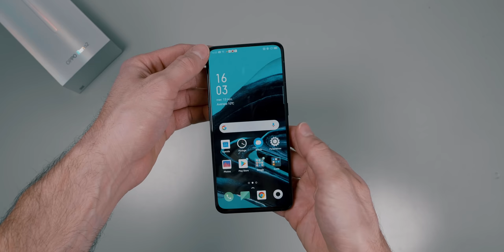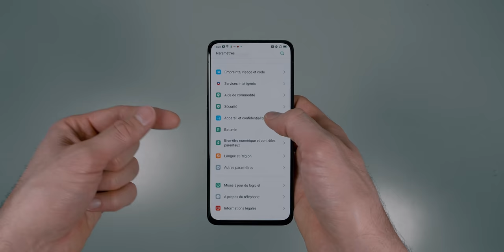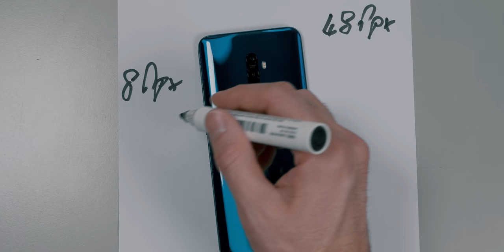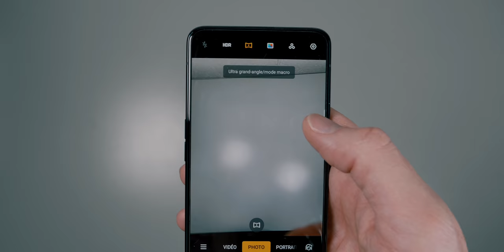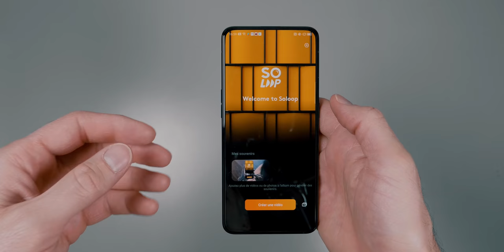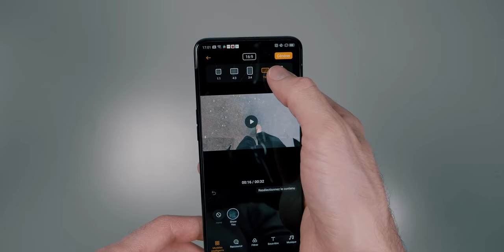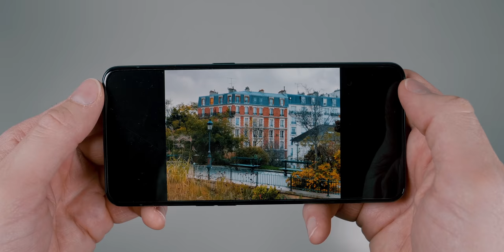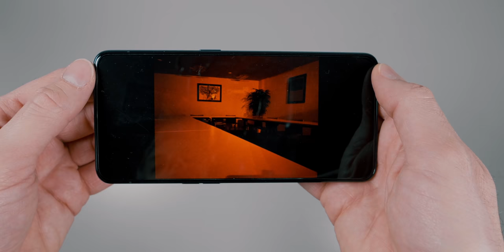OPPO Reno 2 - Le Test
C'est l'heure du verdict pour le OPPO Reno 2.

OPPO a présenté il y a quelques semaines le Reno 2. Ce smartphone milieu de gamme s'affiche en dessous de la barre des 500 euros.

Il promet d'excellentes photos, des vidéos très stabilisées et une polyvalence dans tous les usages.

Il est maintenant temps de vous dévoiler mon test final du OPPO Reno 2.

D'ici quelques jours je publierai ma vidéo de test de son petit-frère : le OPPO Reno 2Z.

Cette vidéo est réalisée en partenariat avec Rhinoshield.

Vidéo uploadée / Live en 4GBouygues grâce à la Clé 4G Bouygues Telecom

MON ANCIEN MICRO CRAVATE (pas cher)

▶ ECRIVEZ-MOI:
Aurélien GRANET
Monsieur GRrr
49, rue de Ponthieu
75008 Paris